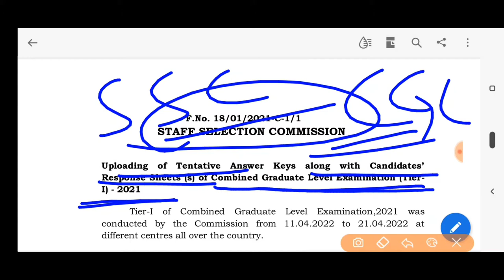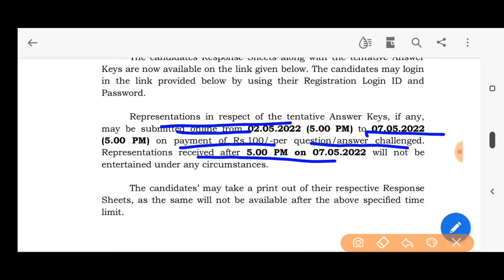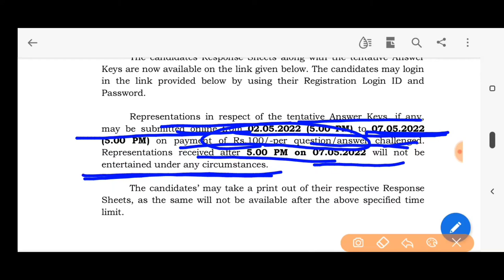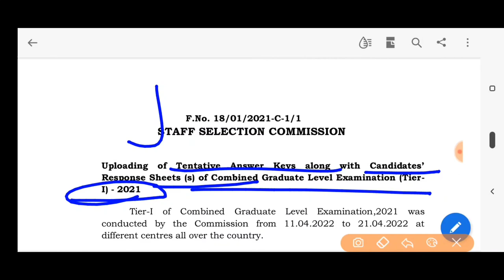SSC CGL Examination TIER 1 2021 Answer key response sheet upload CGL EXAM result CGL notice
SSC CGL Examination TIER 1 2021 result response sheet upload answer key  important notice link combined Graduate Level Examination TIER 1 2021